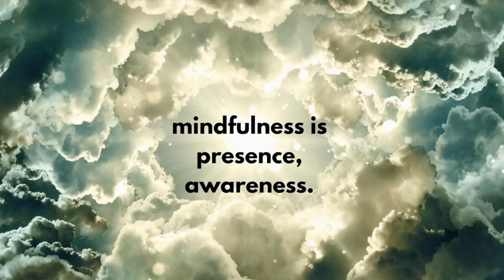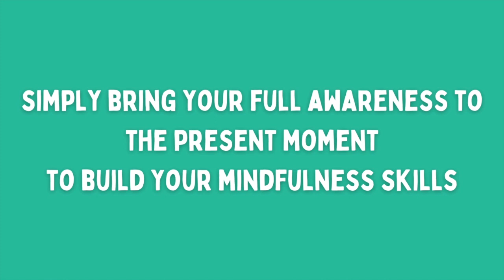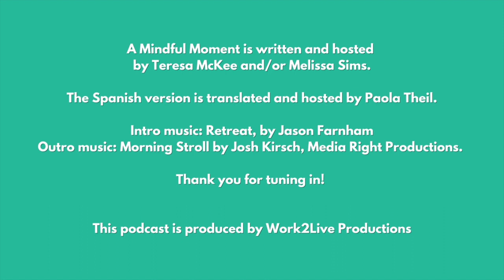Angela Dimarco and Teresa on Letting Go of Fear and Just DOING it!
Angela Dimarco is the author of "Uniquely U., Update #52: The Birth of a Bright-Eyed Entrepreneur" and the creator of Uniquely U, an uncommon commonplace that brings opportunity for teachers and students with the core essence of finding and nurturing that unique, differentiating factor and value proposition, and shining a light on it as a personal  brand. Angela has been known throughout her career as the “Connector” and Uniquely U. is the ultimate platform for her to bring people together who can spark ideas and set dream-achieving action into motion.

Follow our top-rated podcast, A Mindful Moment with Teresa McKee on Apple Podcasts

A Mindful Moment is part of the Airwave Media Network.